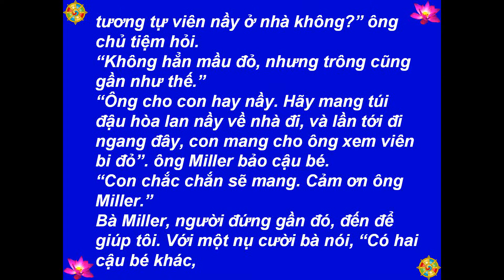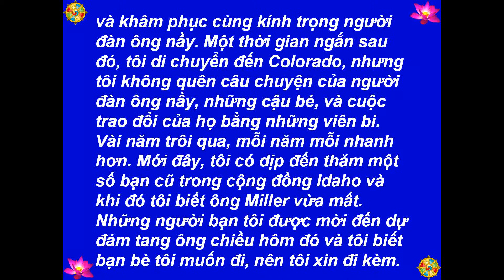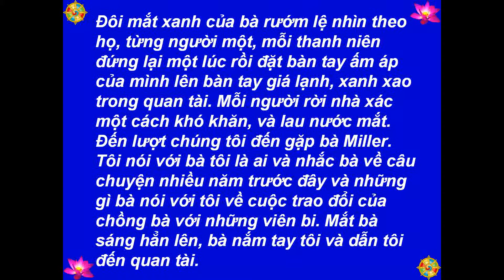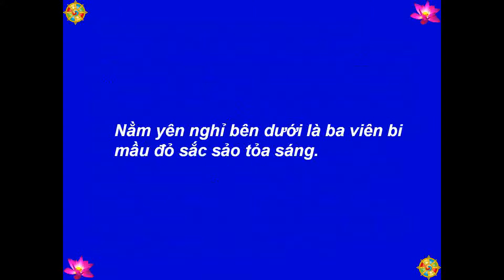008 - Những Viên Bi Đỏ (The Red Marbles) - Truyện Ấm Lòng (Inspirational Stories) -[HD-720P]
Best View-Hình Rõ Đẹp: [HD-720P] - 008 - Truyện Ấm Lòng (Inspirational Stories) - Những Viên Bi Đỏ (The Red Marbles) - Author-Tác Giả: Vô Danh (Unknown) - Picture-Hình: buddhanet.net - Music-Nhạc: Santa Lucia - Teodoro Cottrau - 1849 - Chuyển Ngữ, Made by-Thực Hiện: Nguyễn Văn Tiến - tienvnguyen.net - Oct/15/2013